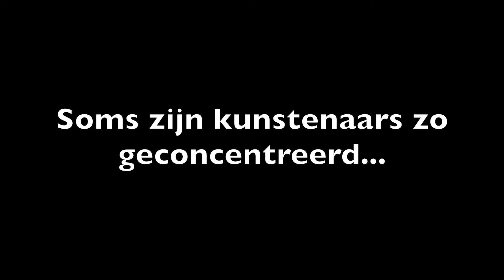Zandsculpturen 2019 Garderen deel 3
Buiten wordt er nog hard gewerkt aan het stampen van de sculpturen, maar binnen is een internationaal team van kunstenaars druk bezig met het vormgeven van de beelden. Beetje bij beetje worden de vormen zichtbaar...